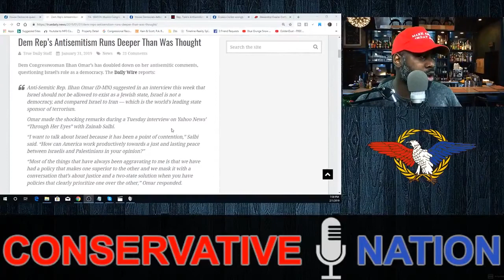The Anti-Semitism of Congresswoman Ilhan Omar!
An ATP Report Production - In this episode of Nussbaum in the News, Barry Nussbaum appears on the Conservative Nation show with Jermain Botsio. Jermain & Barry discuss how Ilhan Omar, a member of the new Democratic-led Congress, says, "Israel is a racist country and doesn't have the right to exist as a Jewish state".  A grossly anti-semitic and inaccurate statement. Maybe she should try living in Saudi Arabia and find out what racism and bigotry are truly about? She's on the House Foreign Affairs Panel, a dangerous precedent.